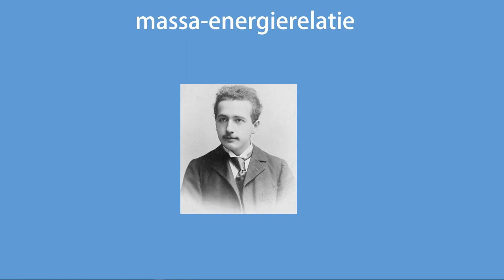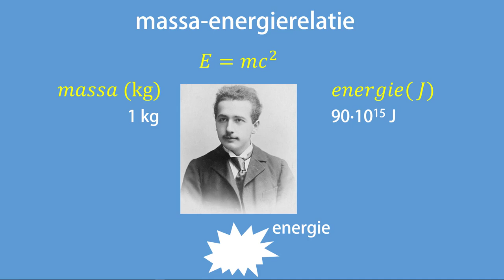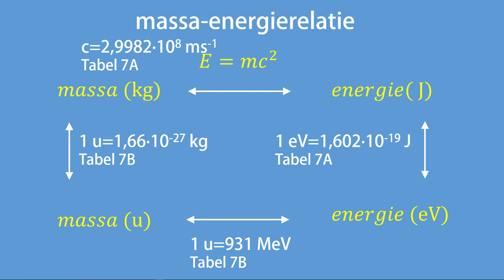Wat houdt de formule van Einstein, E=mc^2, in?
In deze video ga ik in op de beroemde massa- energierelatie van Albert Einstein. Daarnaast laat ik zien hoe je gemakkelijk kunt rekenen met deze formule in verschillende situaties.